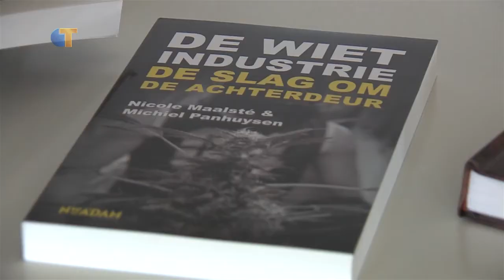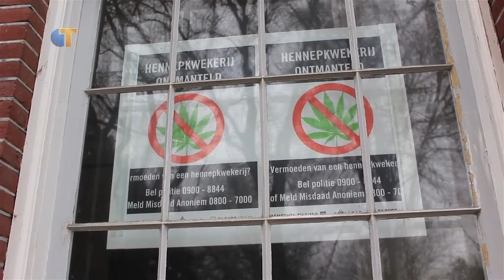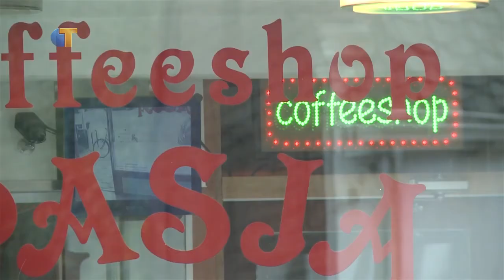Omroep Tilburg Nieuws van 12 januari 2017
Onder andere komen aan bod:
Nieuw contract voor Jordens Speters Willem II
TilburgsAns lettertype
Regulering Wietteelt Brabant
Pastoor van Noorwegen reactie op seksvideo schandaal St Jozefkerk
Rapper Boef krijgt straf te horen